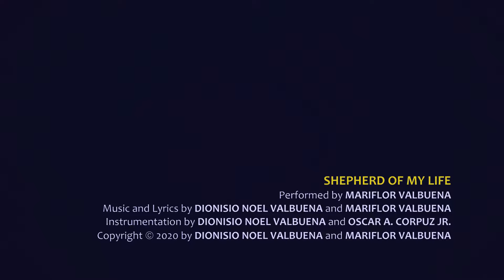SOLCC Community Hymns ~ Shepherd of My Life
SHEPHERD OF MY LIFE

Performed by MARIFLOR VALBUENA
Music and Lyrics by DIONISIO NOEL VALBUENA and MARIFLOR VALBUENA
Instrumentation DIONISIO NOEL VALBUENA and OSCAR A. CORPUZ JR.
Videography by OSCAR A. CORPUZ JR.
Recorded and Mixed by OSCAR A. CORPUZ JR. at OMISPHERE STUDIO
Production Manager MELISSA L. QUITAN-CORPUZ
Production Assistants DAENA VALBUENA and OSCAR CORPUZ III and ZUMI and THUNDER

Originally released in 2007 as part of the CD Album: PURE ACOUSTIC PRAISE

Once in my life I was lost
I had gone astray; so confused
Because the world I was traveling
Was full of uncertainties
With indefinite direction
It led me to falling
With no hope at hand

You have found me
In my darkest moment

You're the Shepherd of my life

You have redeemed me
With Your love
And saved me
Through Your cross!

SPIRIT OF LOVE CATHOLIC COMMUNITY
Saint Louis University Campus Ministry
Baguio City